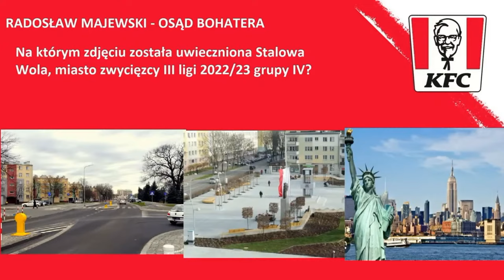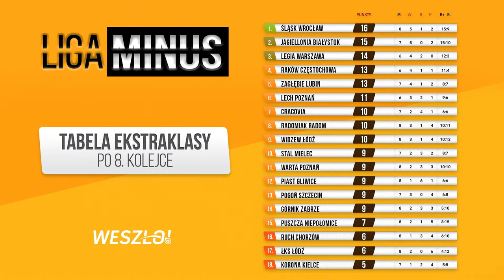LIGA MINUS 8 23/24: DAMIAN SYLWESTRZAK W ŻYCIOWEJ FORMIE. JOSUE SZCZĘŚCIARZ, ŻE NIE JEST W WIĘZIENIU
ligaminus a w niej między innymi omówienie skandalu sędziowskiego w meczu Piast Gliwice - Legia Warszawa. Rozmawiają: Wojciech Kowalczyk, Jakub Białek, Maciej Wąsowski, Paweł Paczul.
✅Zakład bez ryzyka 100% do 300 zł na start od sponsora kanału, Fuksiarz.pl (18+)